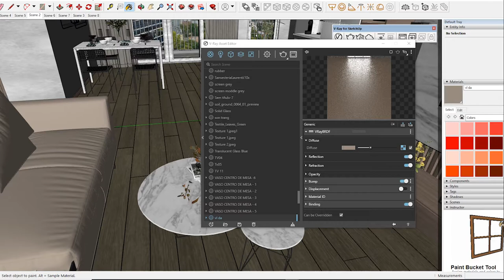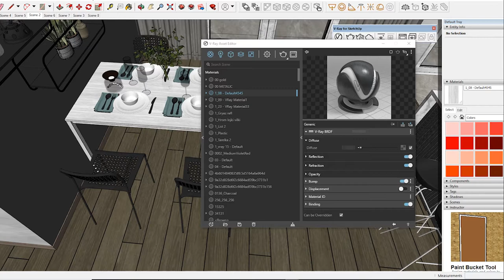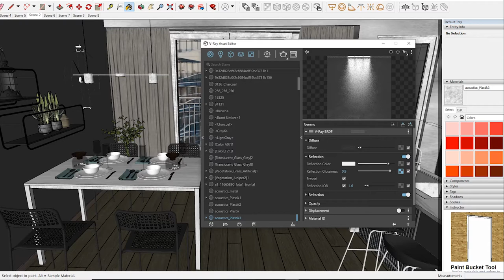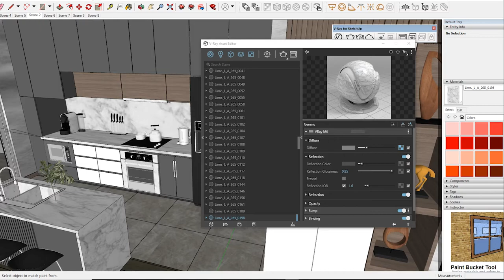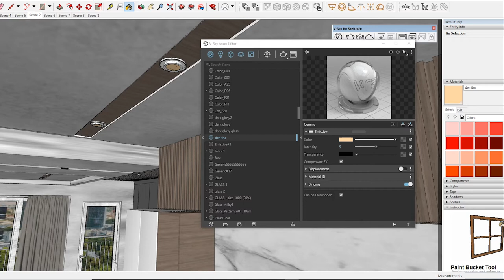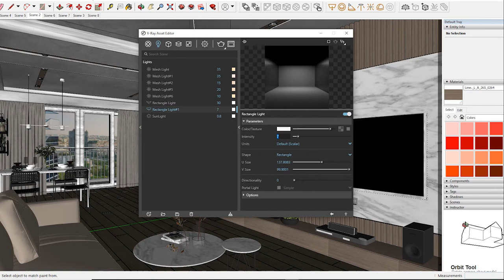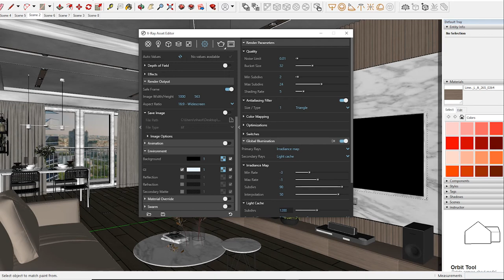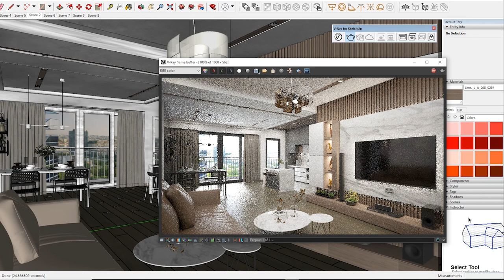Sketchup Vray Next interior lighting Rendering, How to add Material and Light in day Scene #34